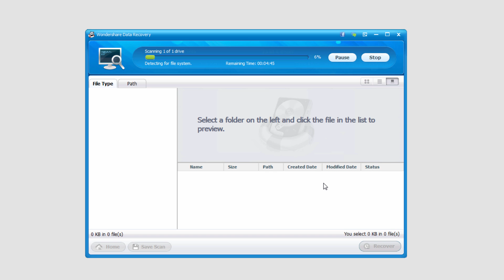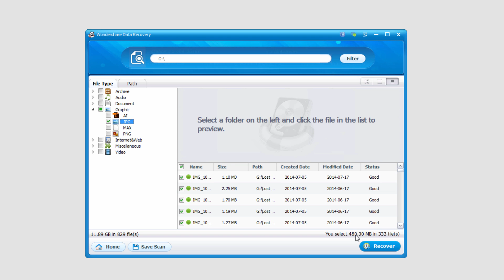How to Recover files from External Hard Drive (Win)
Wonderdshare Data Recovery software support to recover deleted ,lost or formatted files from external hard drive.The files include options such as photos/graphic, mp3 audio, video, office documents, email, and all file types select the option which suits your requirements.